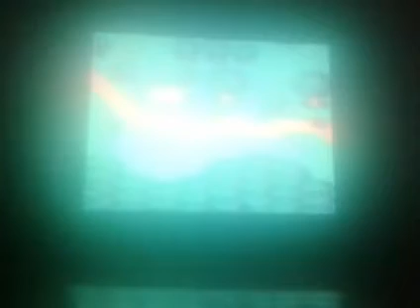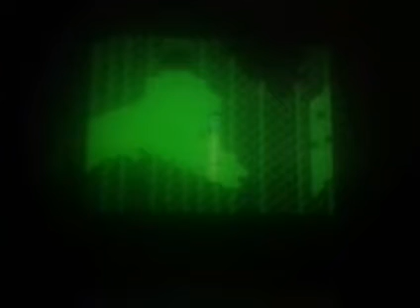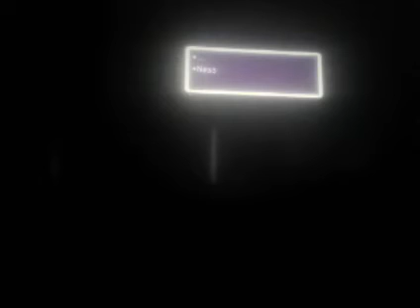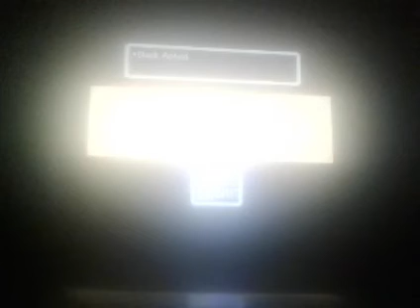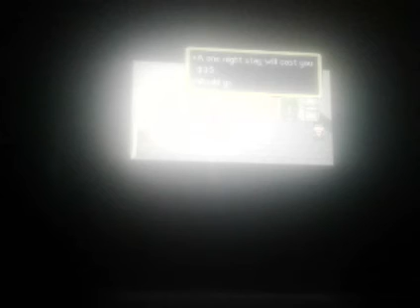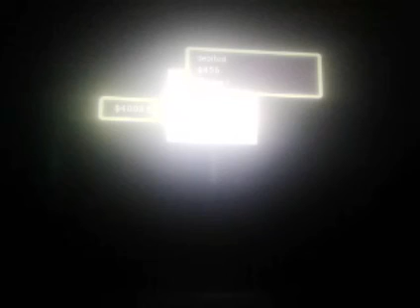EarthBound - Walkthrough - Giant Step Part 2 and Onett Police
Let's play Earthbound 100% walkthrough (Part 5). This video shows how to Giant Step and Onett Police.

Location:
Giant Step: 00:00:33
Onett Police: 00:33:10
Twoson: 00:45:48

Bosses:
Captain Strong: 00:36:03

Presents:
Hamburger: 00:40:15

Items:
Exit Mouse: 00:39:11